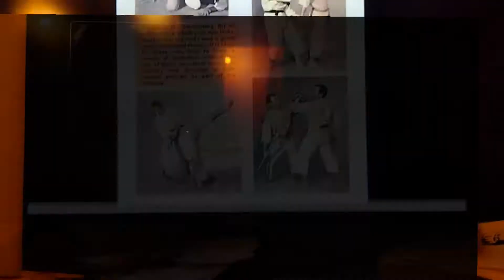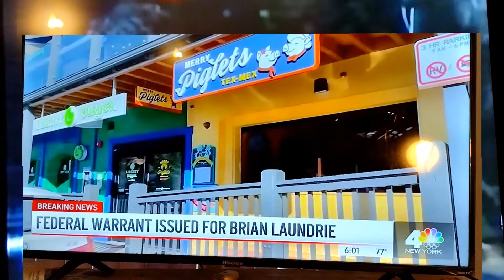Gabby Petito, Hall & Oats She's Gone, Women's Self Defense Nunchaku, Staff, Lady Blood fight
Gabby Petito, Hall & Oats She's Gone,  Women's Self Defense Nunchaku, Staff, Lady Blood fight. Buhay Abroad no Lizzie Fit in life, Joe